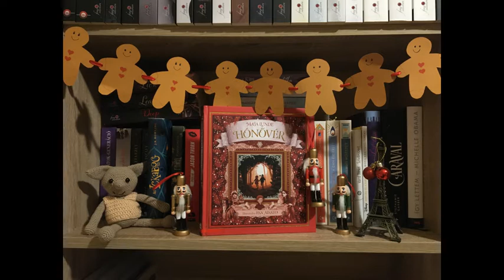Maja Lunde: Hónővér - 20. fejezet